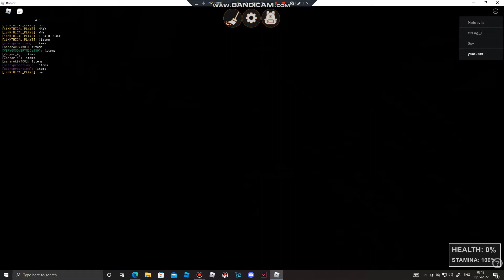UNTITLED SHOOTER IS INSANE!